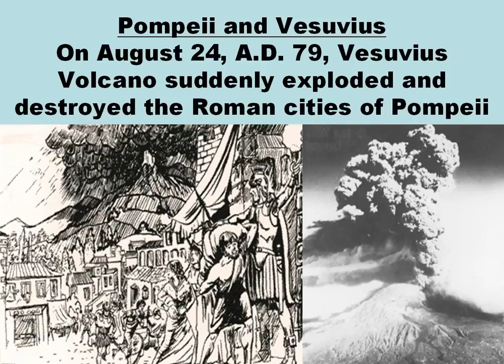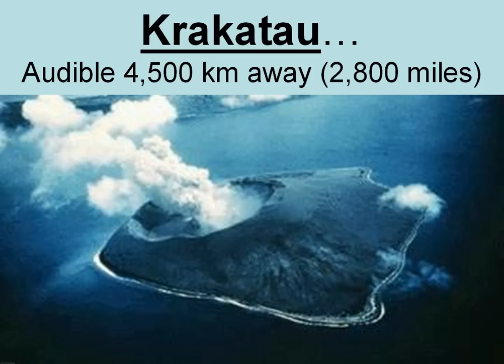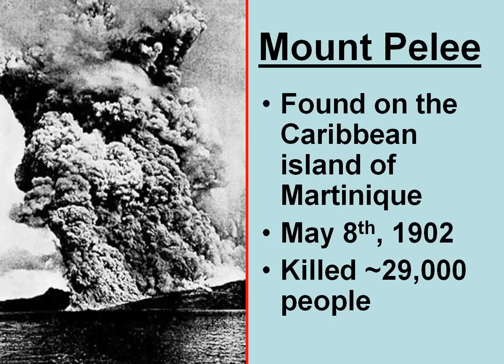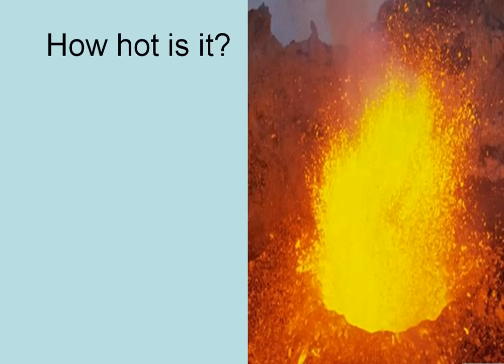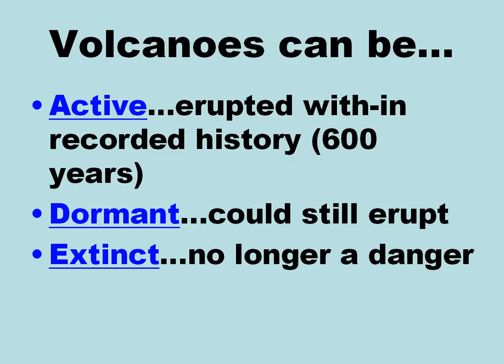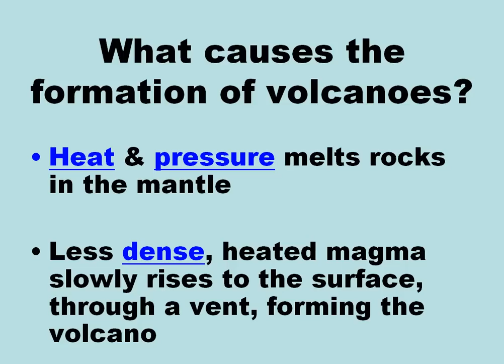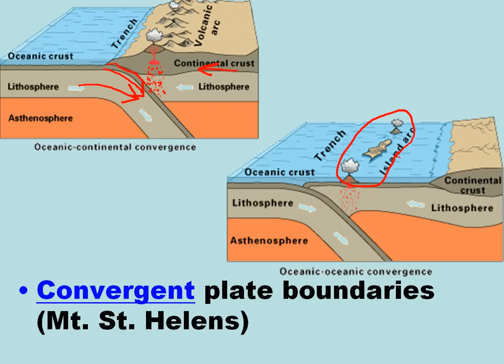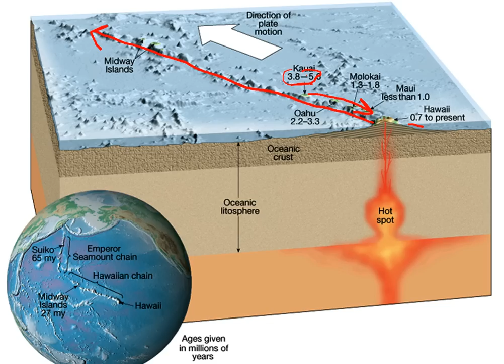Volcano Notes Part 1